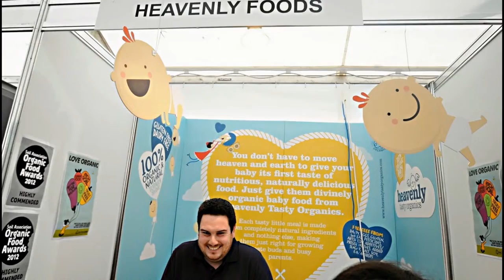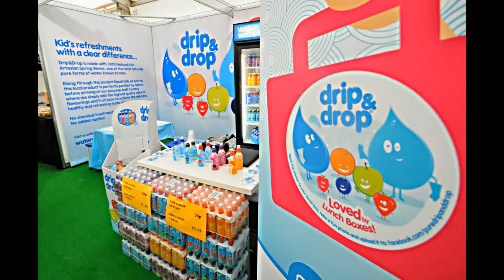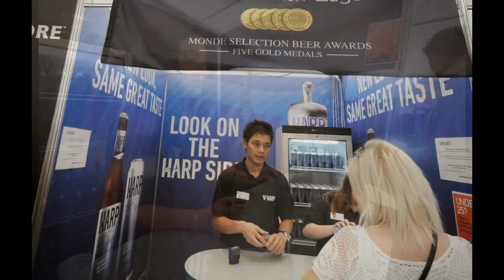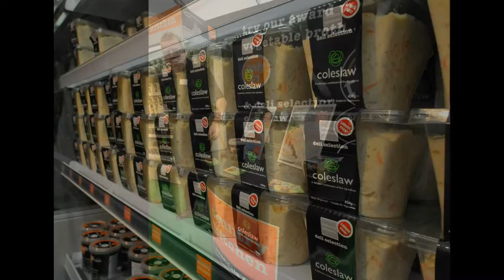Taste Northern Ireland Food Festival-Belfast 2013